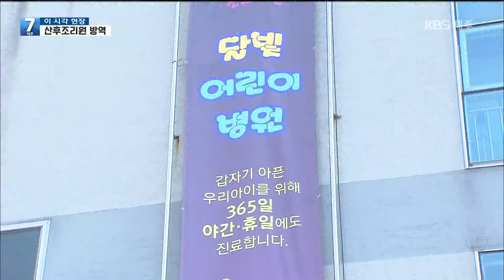[7시뉴스제주/200318 이시각현장] “재난기본소득 효과 떨어져···긴급복지 확대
오늘 제주도가 학교 개학일 3차 연기에 맞춰 긴급돌봄 대책을 내놨습니다.
제주도청에 나가 있는 취재기자 연결해 자세한 이야기 알아봤습니다.